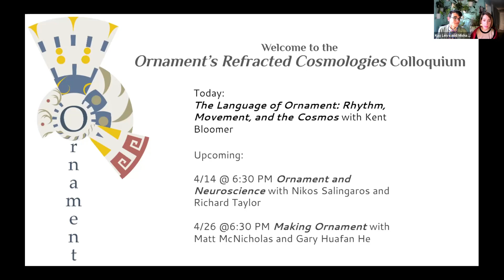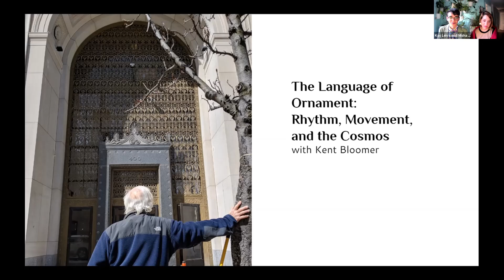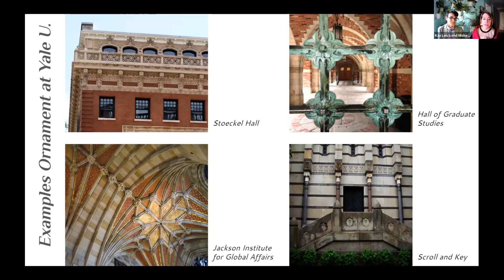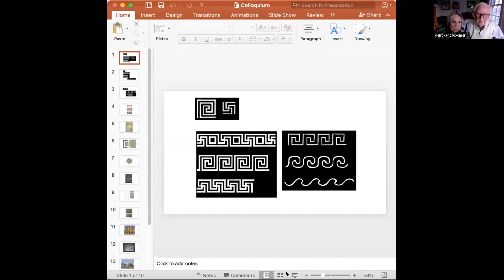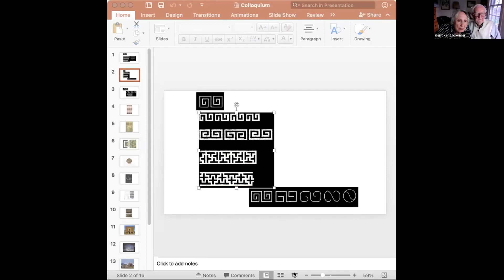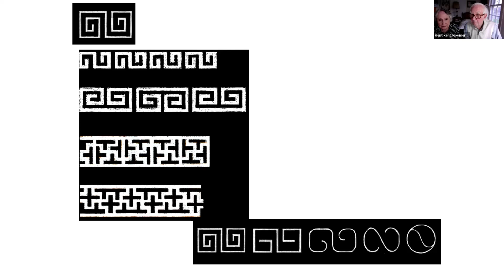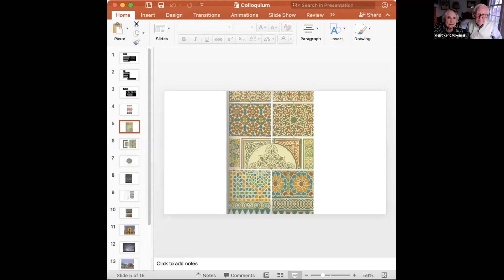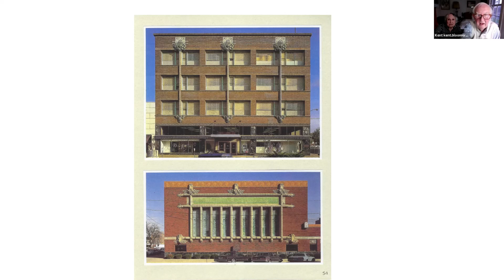The Language of Ornament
Kent Bloomer

Far from being a nebulous experience of pure affect, ornament across world cultures consistently utilizes a fundamental visual grammar to construct a system of meaning. In this lecture, Kent Bloomer, Yale’s ornament guru for the last half century, will share his latest research on the underlying linguistic structure of world ornament, defining basic visual tropes and how they are strung together to create a narrative and connection to a larger order, or cosmos. Kent will present the use of 19th century “grammars” of ornament as a tool for constructing ornament’s vocabulary.